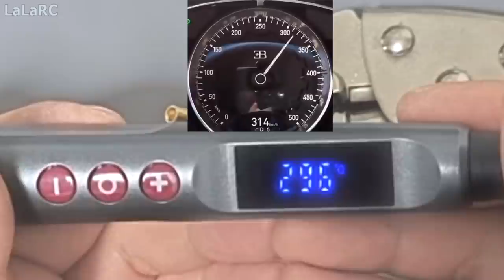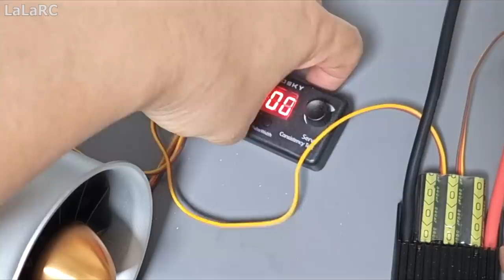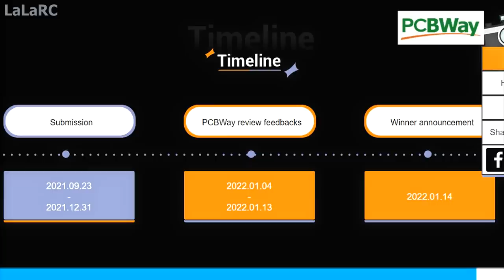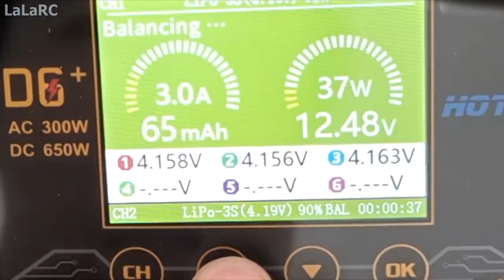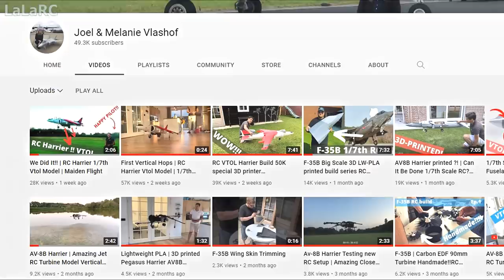덕트팬 바람은 얼마나 강할까? 모든 팬 회전 성공, 한국인이 만드는 스텔스 전투기 RC F35B 12화 / F35 VTOL RCplane Homemade Ep.12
PCB Prototype the Easy Way PCBWAY에서 4차 디자인 공모전 진행중입니다.

1. PCBWAY 4차 디자인 공모전 URL
제츨 기한 :  21년 11월 30일.
주제 : IOT 사물인터넷, 로보틱, 자유테마 참가 가능.
규칙 : PCB 도면 파일과 설명서 등 제출.
자세한 사항은 홈페이지에서 확인 가능합니다.

2. PCBWAY 주문 사진 공유 이벤트 URL

기한 : 21년 12월 31일
내용 : 주문한 사진과의 멋진 사진 촬영 공유
상금 : 최우수 500달러 총 2400달러

Side Wing 40mm x 2 EDF  Max Thrust 450 g
Length 1270mm~1290mm
Wingspan 861mm~880mm
Material : PLA+, Styrofoam, ABS+, PC-CF(Carbon Fiber), Lastic(Rubber), PETG